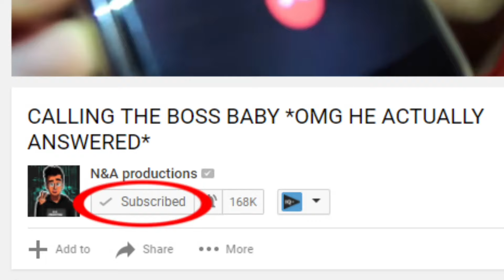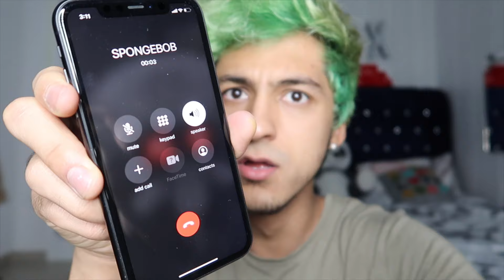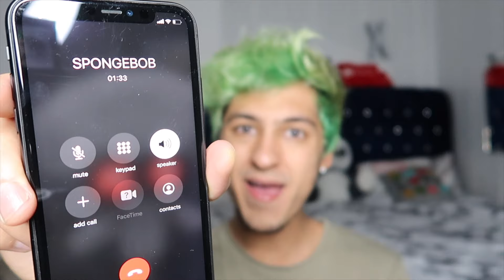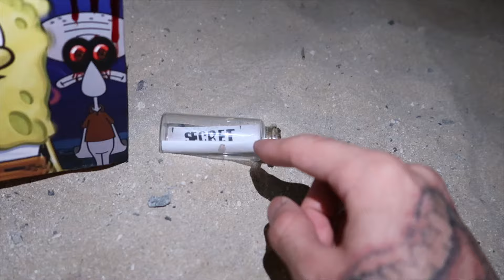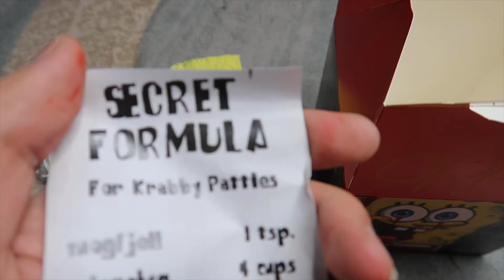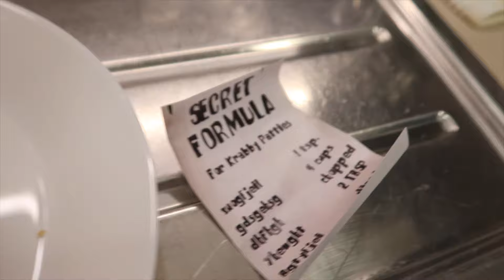DO NOT ORDER SPONGEBOB HAPPY MEAL AT 3AM!! *OMG HE ACTUALLY CAME TO MY HOUSE*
My Calling Creepy Phone Numbers series is carrying on due to your amazing support! Today i order spongebob happy meal and he came to my house!!